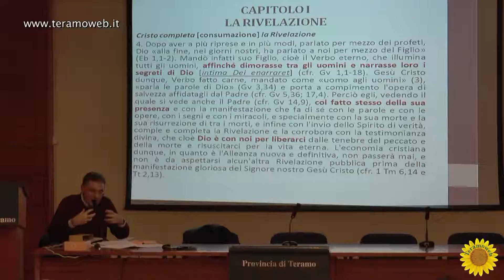Don Giovanni Giorgio relatore all'incontro organizzato dalla Diocesi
Secondo appuntamento del ciclo di incontri di introduzione ai Vangeli Sinottici organizzati dalla Diocesi di Teramo - Atri. Relatore di turno Don Giovanni Giorgio che ha commentato la "Dei Verbum". Al termine dell'incontro, abbiamo posto alcune domande a Don Giovanni. Il servizio è di Giuseppe Pecora; le riprese sono di Giovanni Pecora